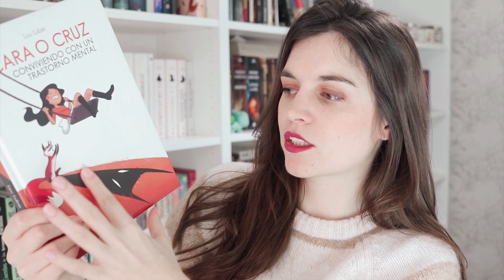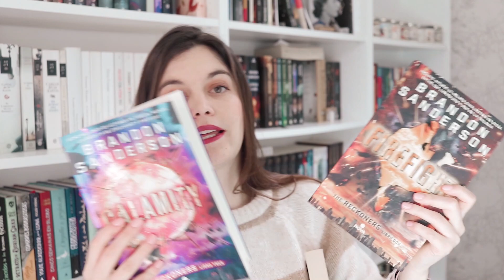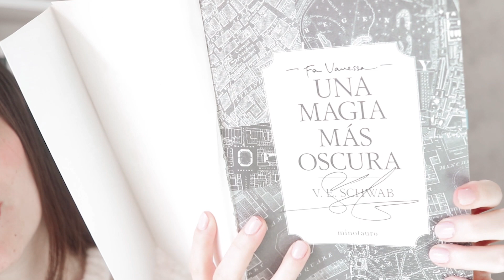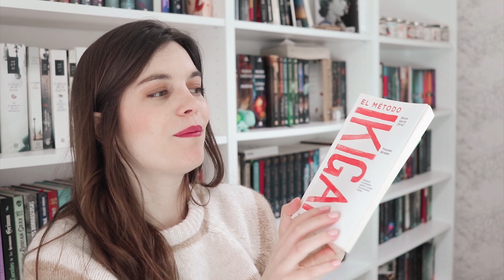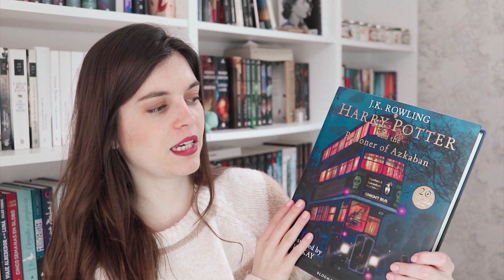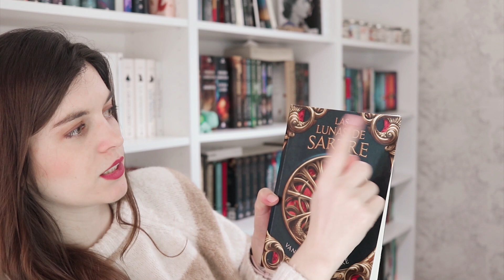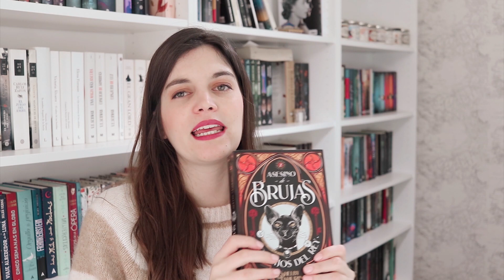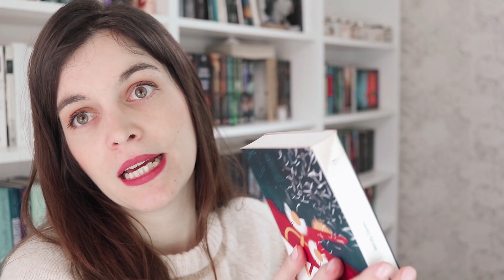TENGO ESE OTRO LIBRO EN MI LIBRERO / ESTANTERÍA | RETO 📚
Hoy os traigo el reto de Tengo ese OTRO libro en mis estanterías / librero
Consigue mi libro Las lunas de Sartre

Segunda parte del vídeo tengo ese reto en mi vídeo en mi librero / estantería
Visto en los canales:

¡Bienvenida a mi canal! En este espacio hablo sobre libros, mis lecturas, series y os muestro mis libros favoritos, novedades literarias, rutinas de lectura y escritura, vlogs, organización y mucho más. Este es mi espacio de booktube y espero que lo disfrutes